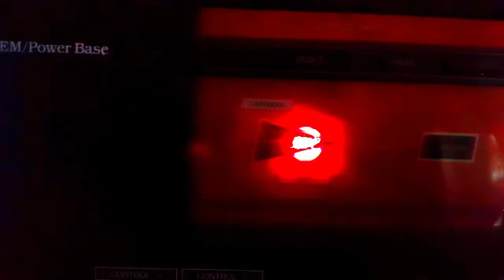Sega Master System Fixed + LED Mod